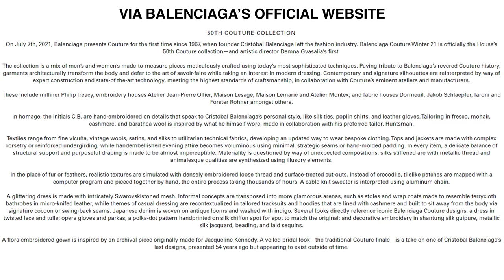The Biggest Fashion Moments Of 2021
In today's video, I talk about the biggest and craziest fashion moments of 2021.

✦ Schiaparelli Book

Mentioned in this video:
Balenciaga 50th Couture Collection
President Biden Inuaguration - Kamala Harris, Christopher John Rogers, Elsa Schiaparelli, Daniel Roseberry, Bernie Sanders
Gucci 100 Year Collection
Gucci x Balenciaga Hack
Fendace (Fendi x Gucci) - Kim Jones, Donatella Versace
Phoebe Philo - Celine, Daniel Lee
Peter Do Debut Show At New York Fashion Week
Pieter Mulier Debut for Alaïa - Azzedine Alaïa